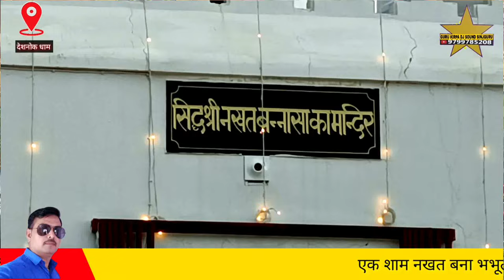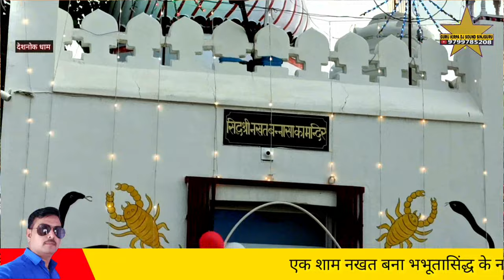इस नवरात्रि स्पेशल इन्द्र बाई री चिरजां देशनोक जागरण गायक भरतदान मुंजासर Deshnok Nakhat Bana Bhajan